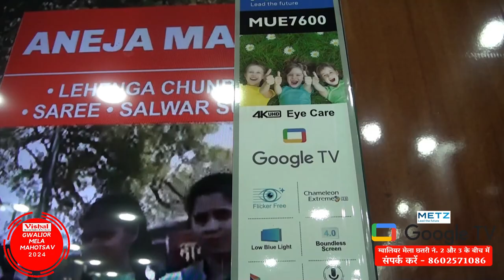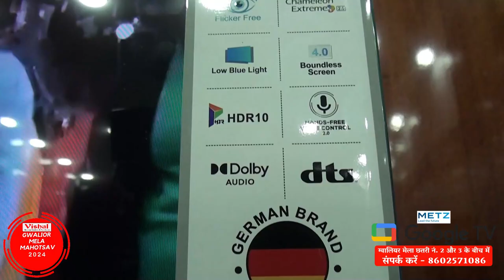METZ | Google TV | Gwalior Mela Chattri No. 3 | Starting On 10500/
Shandar Entertainment Ka Naya Daur: Metz Google TV!

Dekhiye har pal ko ek naye rangin tajurba, Metz Google TV ke saath! Ab ghar baithe entertainment ka naya andaz.

Ab hai waqt badalne ka, Metz Google TV ke saath apna entertainment quotient badhayein!